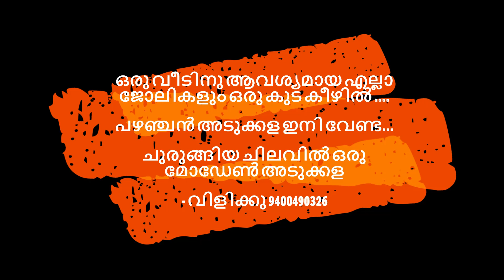THRISSUR GLASS STAIRCASE-9400490326 STAIRCASE GLASS THRISSUR-MODULAR KITCHEN THRISSUR HOME INTERIORS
1. Premium  MODULAR KITCHENS,  Bed room CUPBOARDS  (PLY WOOD  & MULTIWUD KITCHENS)
2. Aluminum Modular Kitchens & WARDROBES    Premium അലൂമിനിയം അടുക്കളകൾ -     LOW COST ALUMINIUM KITCHEN options ( 600/ sqft മുതൽ )

Special : STAIRCASE & BALCONY HANDRAIL works -GLASS & Stainless Steel

3.  Aluminium fabrication & GLASS works
4.   അലുമിനിയം ജനൽ FRAMES., PVC DOORS , Aluminium doors, Mosquito Mesh Frame doors
5.  Bath room SHOWER PARTITION & GLASS works
7.  Stainless steel സ്റ്റെയർകേസ് HANDRAIL, BALCONY works
8.  Aluminium Fabrication Interiors
9.  ഓഫീസ്, ഷോപ്പ് interior work, ACP, CLADDING Name boards
10. PVC FALSE CEILING WORK -Gypsom work
11.   SHOP INTERIOR WORKS
12. TEXTURE WORKS in  ERNAKULAM
13. HOME THEATER ( വീട്ടിലെ ഹോം തിയേറ്റർ  ( Room  set up )

HIGH QUALITY MODULAR KITCHENS  - BED ROOM CUPBOARDS - HOME THEATER WORKS - ACOUSTIC WORKS
KERALA  & BANGALORE